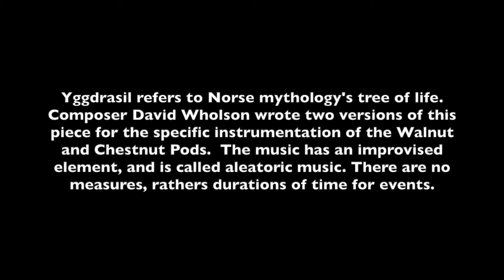Yggdrasil, Wolfson, Walnut Street Pod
Wolfson Yggdrasil Walnut Street Pod